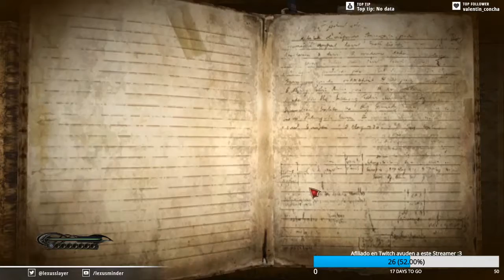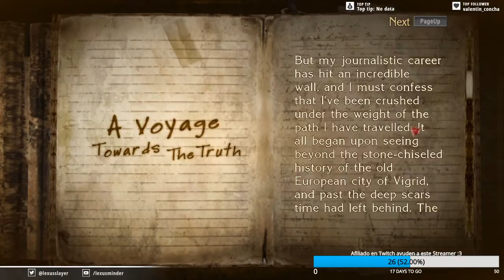Bayonetta Chapter 1 (Capitulo 1) Un boss cada cinco segundos humillado :c #2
Este es el segundo episodio de Bayonetta, este video es el inicio de mi regreso a YouTube y también el inicio de una serie de videos de ambíto diferente de MCPE, enfocados a juegos de tipo historia espero lo disfruten.

AVISO: esta serie sera resubida a YoutTube pero se hará casi siempre por directo, por ello si quieres ver la serie o simplemente platicar con tus servidor pueden pasarse a esa plataforma.